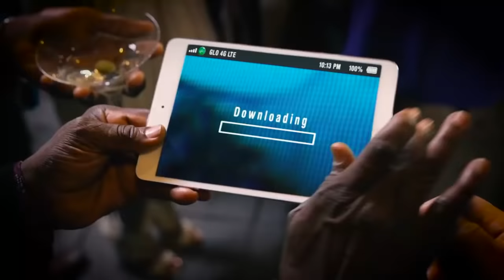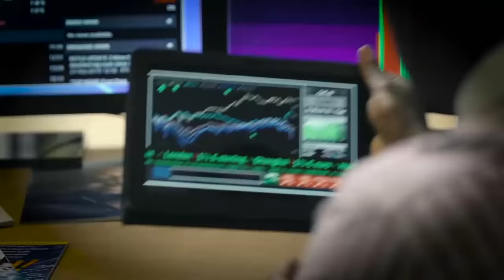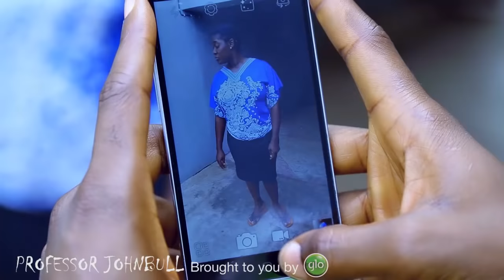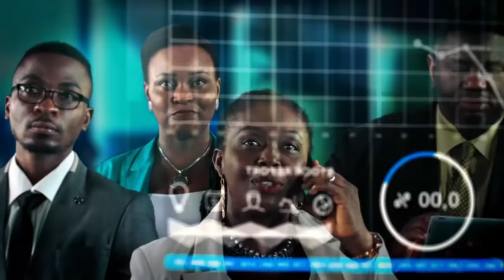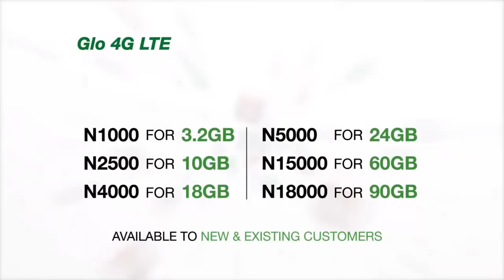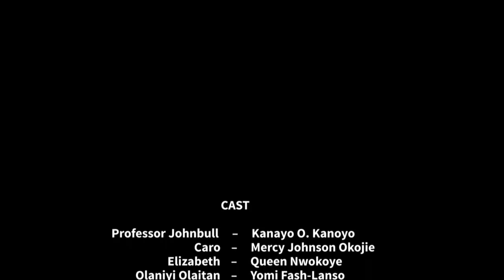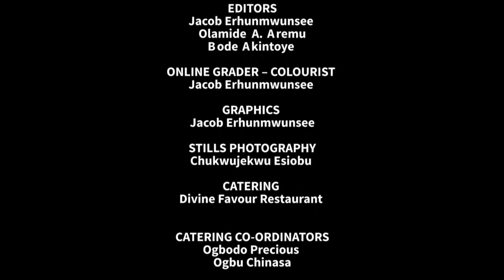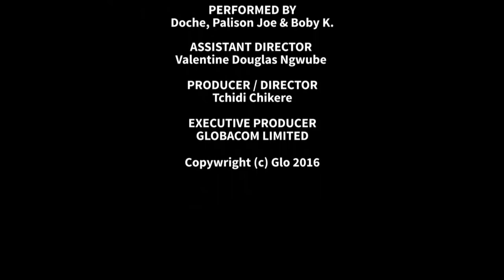Professor JohnBull Season 2 - Episode 3 (Selfie Stick)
The emergence of smart phones and the social media platforms have no doubt accelerated the conversion of the entire world into a global village. But the downsides of such emergence may be far greater than the positive sides, given the abuse the instruments have been subjected to in contemporary times.

As the Season 2 of the Globacom-sponsored TV Drama Series,  Professor Johnbull,  enters its episode 3 today (Tuesday), the sitcom treats yet another social malady among the young generation; the abuse of smart phones.

Billed for airing on NTA Network, NTA International on DSTV Channel 215 and NTA on Startimes today at 8.30pm, Ghanaian actress, Yvonne Nelson, who makes a cameo appearance on the Series as Chantel, brings to the fore the inherent dangers of abuse of smart phones and selfies.

Viewers of the moralistic TV Series will in the course of today's episode be shown the various ways the young folks abuse these otherwise instruments of social integration and get counseled on how best to handle them. They will equally find the erudite scholar, Professor Johnbull's counsel impeccable as he figures out the right uses of smart phones.

Globacom, the Executive Producers of the Series produced by one of  Nigeria's best movie makers, Tchidi Chikere, said in a statement that "the new episode is fittingly tagged Selfie Stick to underscore how serious the abuse of smart phones, social media platforms and the crave for selfie sticks among the young generation has become."

"Episode 3 of your darling TV Series Professor Johnbull, is as didactic as it is humorous. It is one of our modest ways of stirring the conscience of our ever bubbling young generation to explore more the positive sides of the advancement the world has made in science and technology. It is an episode parents cannot afford to miss as it serves as a guide for all and sundry," Globacom added.

The episode features regulars like Professor Johnbull, Kanayo O. Kanayo,  Queen Nwokoye, Yomi Fash-Lanso, Mercy Johnson Okojie, Funky Mallam, Ime Okon, Bidemi Kosoko, Martins Neboh and  Stephen Odimgbe.

A repeat broadcast of Selfie Stick, according to Globacom, comes up at the same time on Friday on the aforementioned channels.